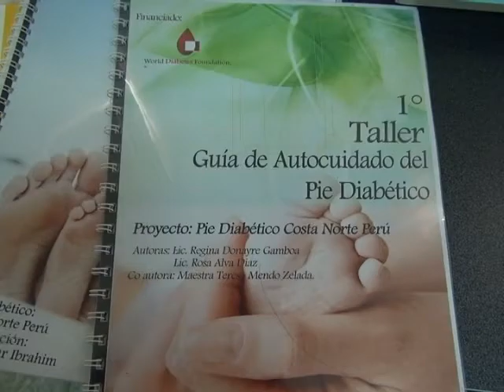DIABETES Y OBESIDAD EN NIÑOS